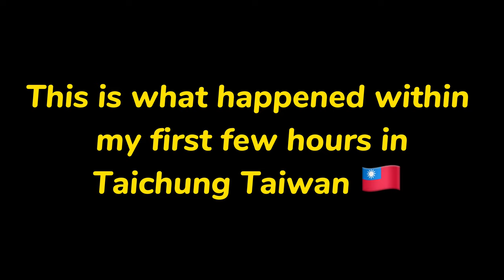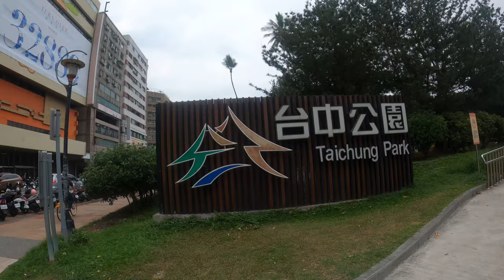Kind Taiwanese South African Makes Blackman FALL IN LOVE with Taichung, Taiwan! 🇹🇼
First time in Taichung, what a first few hours it was. Ran into a Taiwanese South African wearing a Springboks jersey who made it feel more like home with his warmth and kindness, particularly from his wife and the rest of his family that he was travelling with. This is still just the start of my Taichung, Taiwan series of videos. There are more coming up in the upcoming weeks.

Next week I will be posting Malaysia content.

Try the cheap, fast way to send money abroad. WISE is on average 8x cheaper than leading banks
M Y G E A R
My Phone → Google Pixel 6